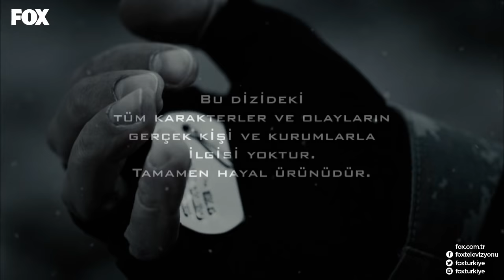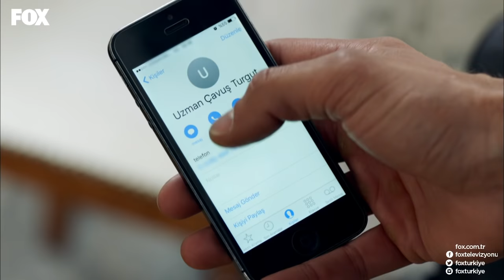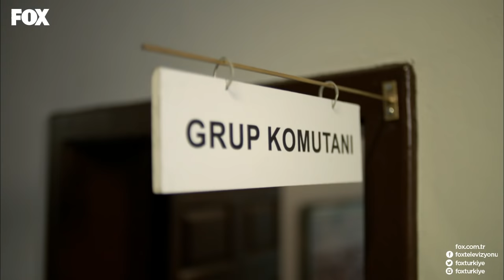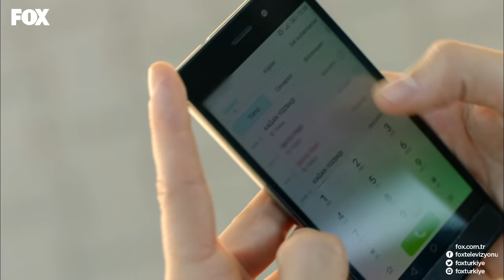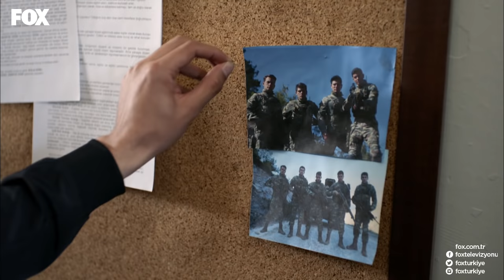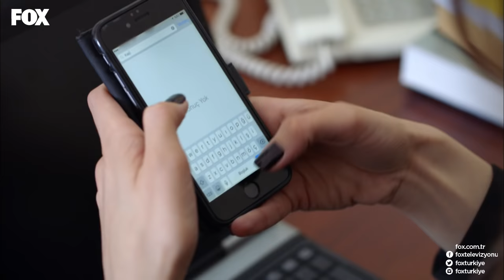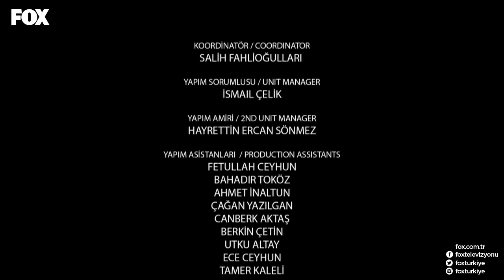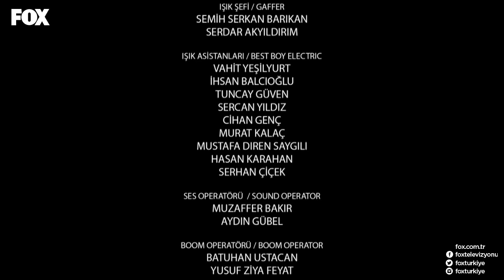Savaşçı 7. Bölüm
Albay Halil İbrahim Kopuz ve Yüzbaşı Kağan Bozok komutasındaki Kılıç Timi, bu defa Mehmetçikleri hedef alan terör örgütünün peşinde!

Yüzbaşı Kağan, yemin töreninden çıkan askerlerin bindiği otobüse yapılan bombalı eylemde Uzman Turgut ve kardeşi Cem’in akibetini öğrenmeye çalışırken, sonrasında gelişen olaylar çok daha büyük ve şeytani planı ortaya çıkarır: hedef bu kez Mehmetçiktir.

Ve Mehmetçik söz konusu olduğunda, Kılıç Timi dünyaya meydan okumayı göze alacaktır.

 Savaşçı yeni bölümüyle Pazar 20.00'de FOX'ta!